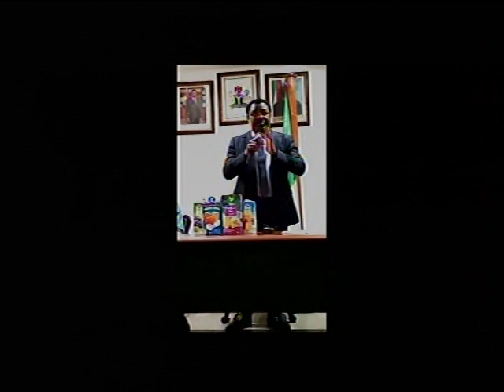DEEPER LIFE BIBLE CHURCH CHARLOTTESVILLE LIFE STREAM